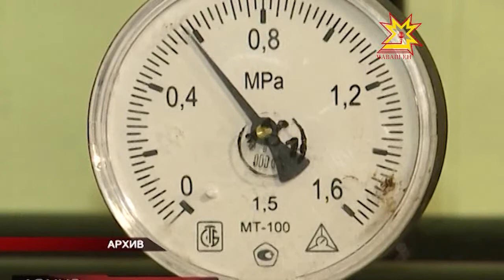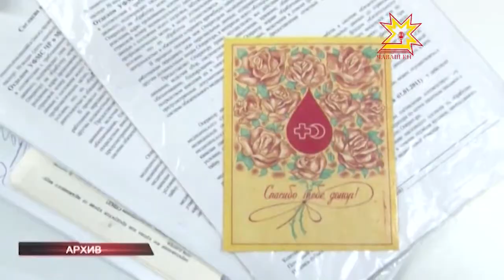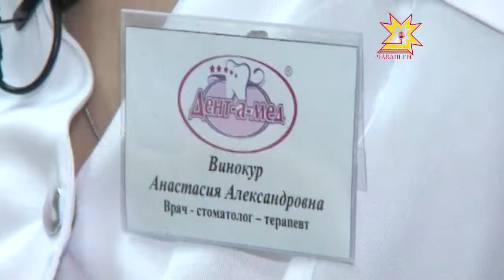Республика 14.06.2013 (на чувашском)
В выпуске:
- Иван Моторин «Çеçпĕл» предприятире пулчĕ
- Шупашкарта  вăхăтра вĕçлемен икĕ строительство обьекчĕ пур
- Коммуналлă тытăмри парăмсем ÿсеççĕ
- Юн паракансен кунĕ
- «Пĕрле эпир — Раççей вĕçленчĕ»
- «Звездный час» фестивалĕн гала-концерчĕ иртрĕ
- Шăл тухтăрĕсен ăсталăхне тĕрĕслекен Раççей конкурсĕ «Дент-а-медра» иртрĕ